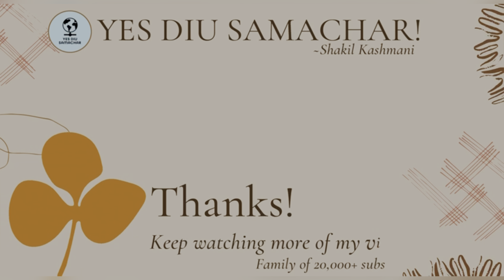દીવ મા પ્રથમવર એસ પી સાહેબ ને ભવ્ય વિદાય આપવાનો કાર્યક્રમ યોજાયો.